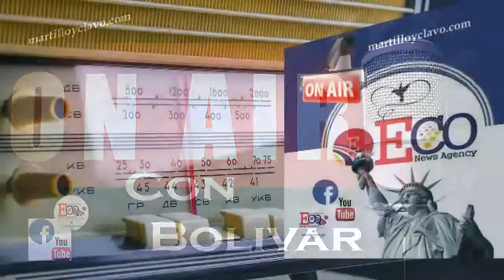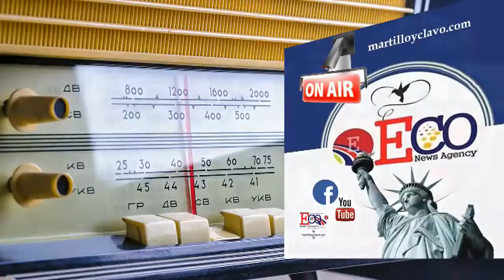EL MUNDO AL INSTANTE...MARTES 26 MARZO 2019 NEW YORK ES OTRA COSA